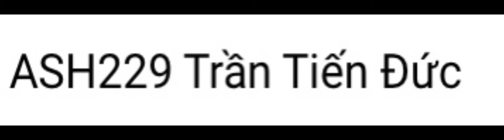Im Edit Capcut #2 Goodbye Old Name😔😔